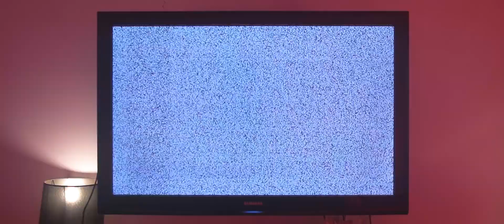The Brad, Kyle And Siff Show - I Miss You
The world's greatest Blink 182 tribute band covers the I C O N I C "I Miss You"

Huge thanks to the wonderful Danielle Salmon and Maddy Bailey for all the help.

Audio recorded by Kevin Peters at Anemic Studios in Bristol.
Story written by Brad Bishell and Kevin Peters.
Video produced, shot and directed by Kevin Peters aka Lil Manlet.